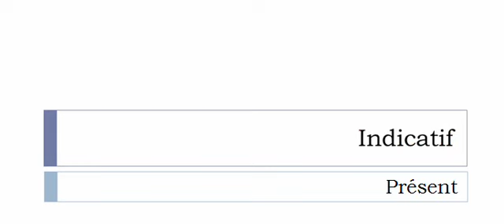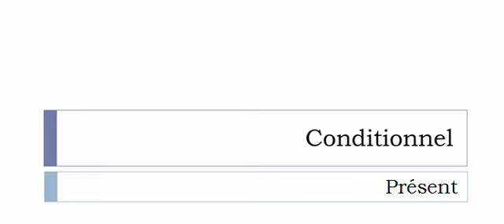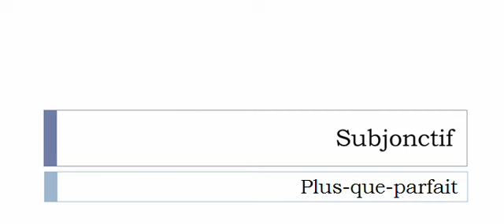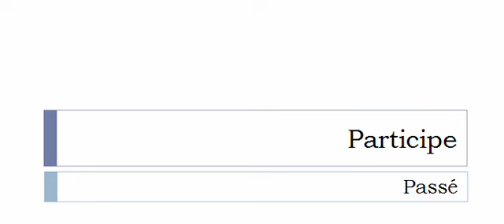Conjugaison visuelle # Verbe = Mignarder =